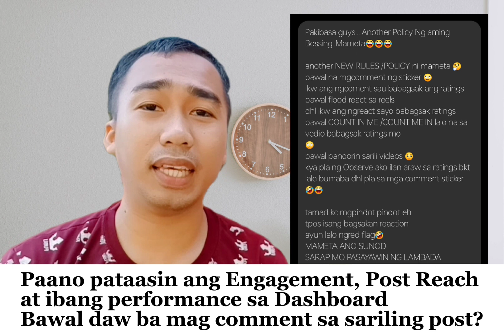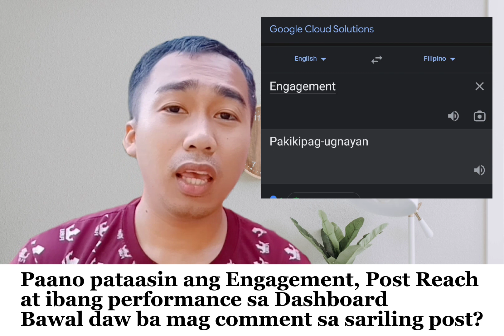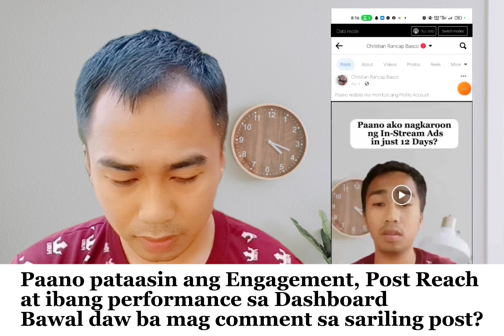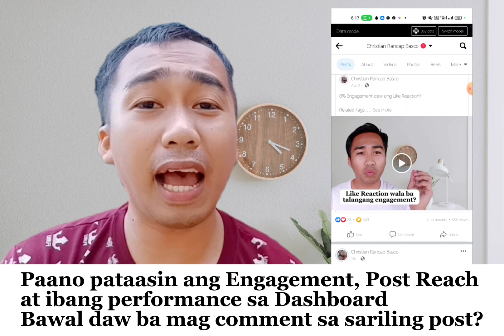Paano ba pataasin ang Engagement at Post Reach sa Facebook